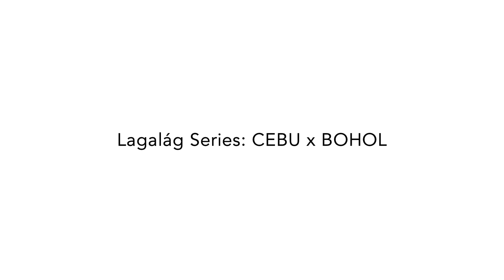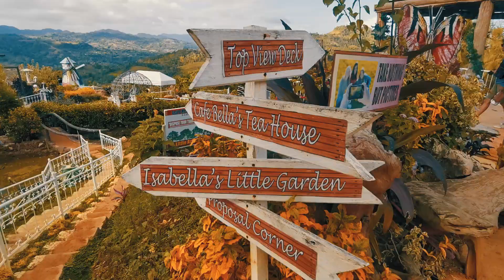Cebu x Bohol: A Solo Travel Video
Cebu:
Sirao Farm and sunflowers. Little Amsterdam. Top of Cebu. Temple of Leah. Basilica Minore del Santo Niño. Magellan's Cross. Fort San Pedro. Cebu Heritage Park.

Bohol:
Tagbilaran. Panglao. Tarsiers. Loboc River Cruise. Pilar Manmade Forest. Chocolate Hills. Baclayon Church. Blood Compact Site. Saint Augustine Church. Nova Shell Museum. Alona Beach.

Shot on my HuaweiMate20

17 - 21 March 2019
Ram.The.World